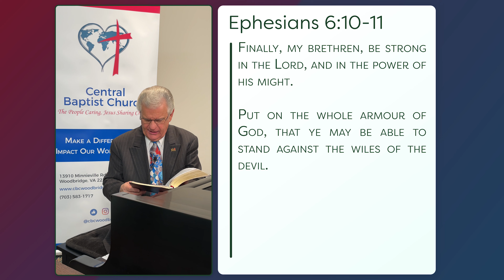From the Shepherd to the Sheep - #1513 - CBC